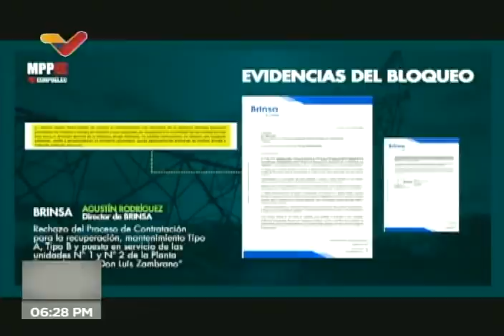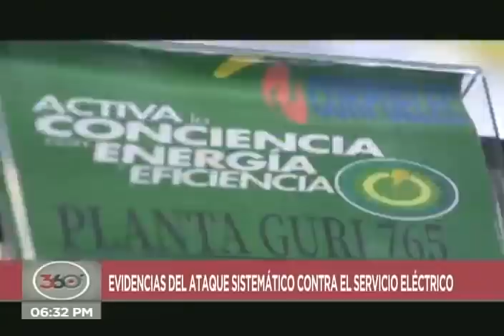Presentan evidencias de ataques contra el Sistema Eléctrico venezolano para causar apagones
Rueda de prensa este 21 de enero de 2022 del ministro para la Energía Eléctrica, Néstor Reverol; y del ministro de relaciones interiores, Remigio Ceballos, presentando evidencias, confesiones y testimonios sobre los ataques premeditados contra el Sistema Eléctrico venezolano que causó numerosos apagones en los últimos días.

USDT o Bitcoin (BEP20): 0xef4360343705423a24119205eeb1de2a10fd23f4

USDT (TRC20): TQJB86JZjF5Kt1C7f322aax4iyD6x65UcV

Petros: PFfDUW3cj1WD7cUPYg9MK2EtgG5nUgVzuc